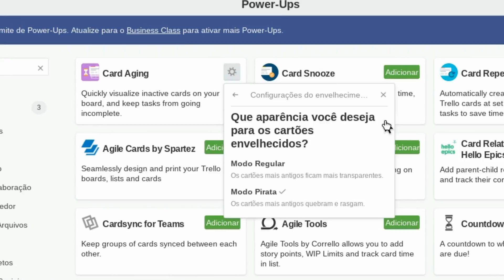Triagem do Backlog Kanban com o Power-Up Card Aging | 241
O backlog de um quadro Kanban é um espaço para guardar todas as atividades relacionadas à execução de um determinado projeto. E no caso do Personal Kanban, funciona como uma caixa de entrada para todas as tarefas pessoais.

Nas metodologias ágeis, a mudança é um fator que é sempre levado em consideração porque as coisas mudam ou falham no mundo real. Portanto, as tarefas e necessidades panejadas certamente mudarão ao longo da execução e algumas inclusive perderão o sentido.

Existem ao menos duas ações que você precisa executar no backlog de um quadro Kanban: a triagem e a priorização. Não existe uma frequência pré-determinada no Kanban para nenhuma das duas e no caso da triagem, assunto do vídeo de hoje, é possível usar a tecnologia para facilitar essa atividade.

➤ CONTEÚDO RELACIONADO

➤ MAIS CONTEÚDO

As tarefas incluídas no backlog podem ser divididas em três grandes grupos. (1) as que serão de fato executadas; (2) as novas tarefas que aparecem e não estavam previstas e (3) as tarefas que perderam o sentido em razão da da evolução natural do projeto.

Uma forma de diminuir seu backlog é eliminar estas tarefas do grupo 3 periodicamente. O Kanban não determina um intervalo para que isso seja feito. Cada caso é um caso e cabe às equipes estabelecerem suas rotinas. Mas é importante limpar o backlog periodicamente para que seja possível enxergar melhor as tarefas que realmente fazem sentido.

Se você está realizando o controle com papel, Post-its, por exemplo, uma dica é colocar a data de criação em alguma parte do cartão e com base nela sua equipe pode definir quanto tempo as antigas tarefas devem ser para que sejam eliminadas. Digamos 1 mês, um trimestre, enfim, é uma decisão que  cabe a cada equipe.

Gosto muito da ajuda da tecnologia para esse tipo de tarefas mecônica e o Power-Up Card Aging é uma excelente pedida. Ao ativá-lo você pode definir dois tipos de visualização do envelhecimento. Um faz com que o cartão vá desaparecendo e outro transforma ele em uma espécie de mapa do tesouro que vai ficando cada vez mais estragado.

Independente de qual dos dois você estiver usando, o envelhecimento ficará evidente diante dos olhos e no momento em que for triar as tarefas, será muito fácil identificar as mais antigas.